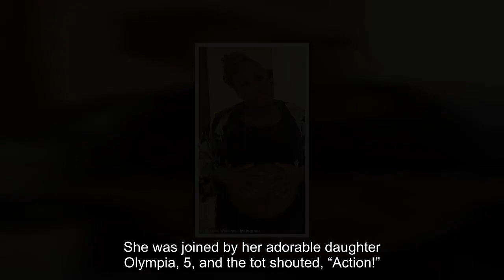Pregnant Serena Williams, 41, Reveals Bare Baby Bump As She Shows Her Belly Care Routine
Serena Williams, 41, shared how she’s taking care of belly during her second pregnancy, in a new YouTube video that was posted on July 15. The tennis champion, who is expecting her second child with her husband Alexis Ohanian, showed off her bare baby bump as she talked about the skincare products she’s been using to keep her stomach area stretchable and free from “stretch marks,” in the clip. She was joined by her adorable daughter Olympia, 5, and the tot shouted, “Action!” at the beginning of the video, proudly serving as her mom’s director, before she started getting into her routine.

Serena, who also included a preview video on Instagram, wore a black sports bra and matching shorts under a black and white patterned silk robe as she described how she takes care of her growing stomach. Olympia rocked a white dress with multi-colored butterflies and appeared excited to be a part of the video. “I thought it would be really good for me to show you what I use on my belly,” Serena said at the beginning of the clip.

She proceeded to talk about the variety of oils she uses everyday and how she didn’t use as many products when she was pregnant with Olympia. At the end of the video she cheekily said, “Maybe you wanted to know. Maybe you didn’t want to know. Maybe that was TMI.”

Serena’s lates